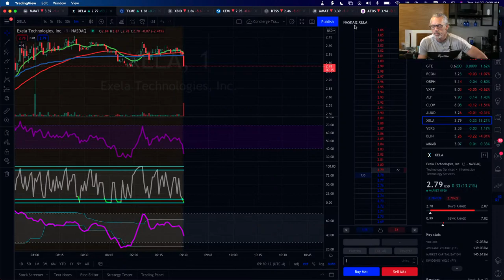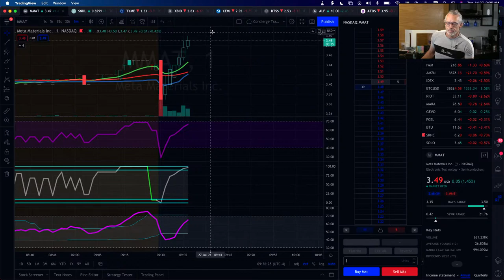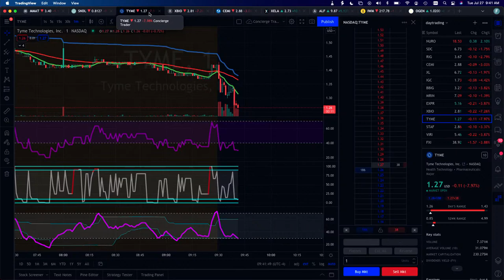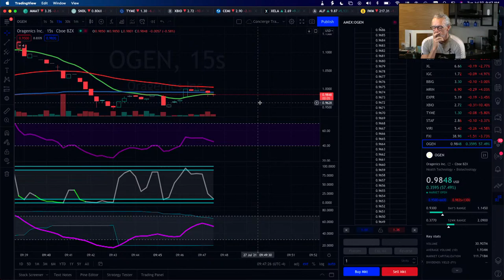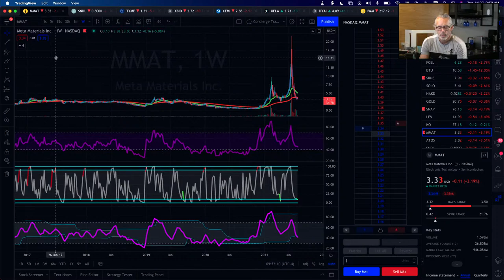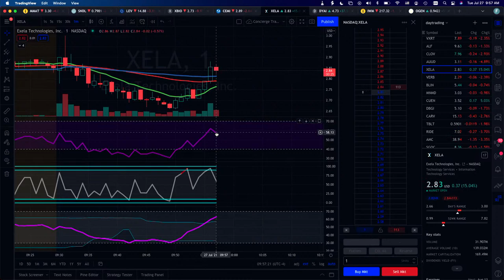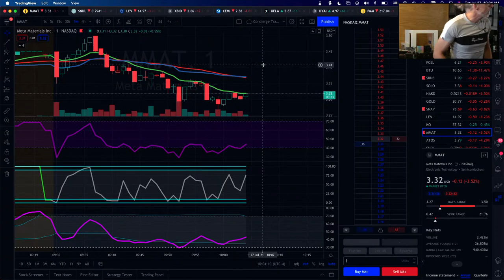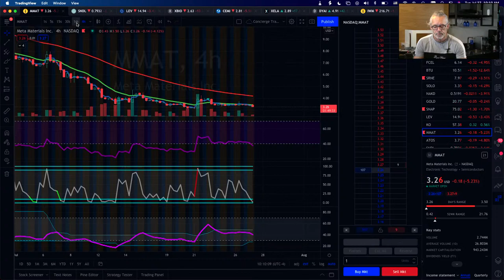Daytrading en direct, mardi 27 juillet 2021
Mardi 27 juillet 2021. On fait le tour de la bourse ainsi que des opportunités de day trading.

UN SEUL FOUTU OBJECTIF: ME DÉBARASSER DE MMAT

Le 8 juillet 2021: Je suis parti avec un portefeuille de 20,000 usd. À chaque jour, je vais montrer son évolution ici

Cette session de bourse en direct est là pour l'apprentissage et le divertissement.

Aucunes recommandations d'achat ou de vente n'est proposées.